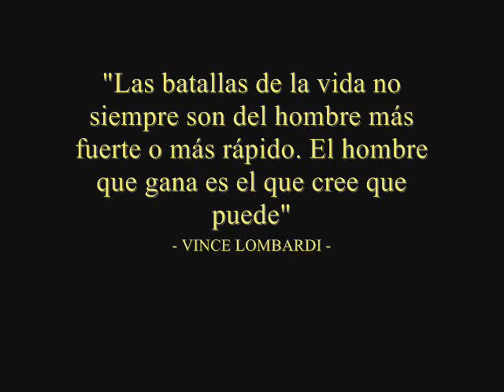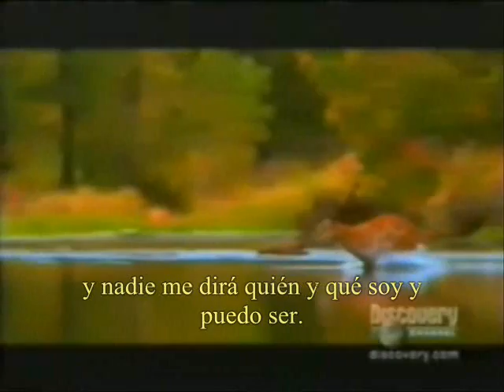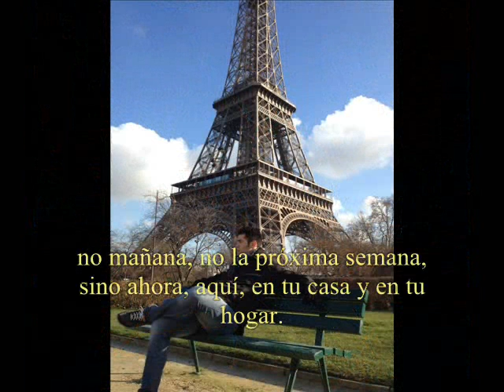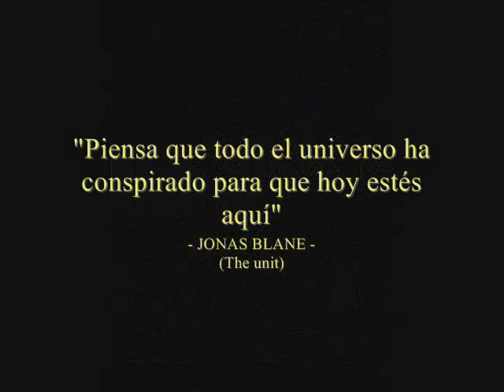I am a champion KARATE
VIdeo made using the audio from a great motivation video.